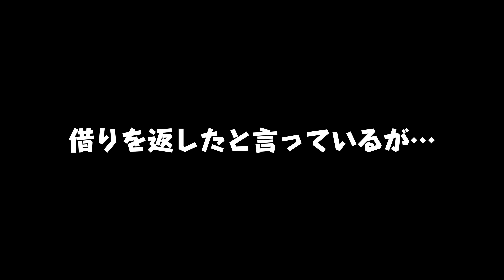#13【恐怖のプロペラ】弟者,兄者,おついちの「Zombie Army 4: Dead War」【2BRO.】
このゲームには、暴力シーンやグロテスクな表現が含まれます。
動画を視聴する際は、ご注意ください。

2021/02/19発売 PC版「ゾンビアーミー4:デッドウォー 」